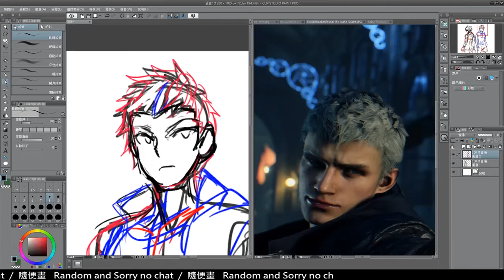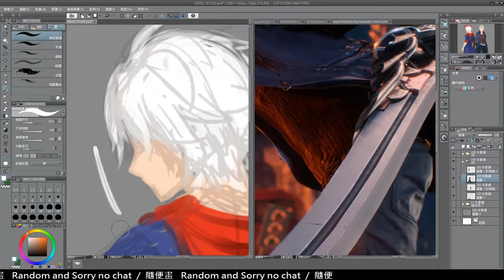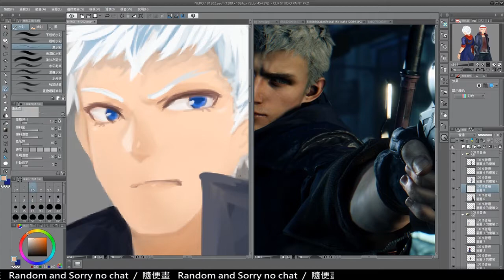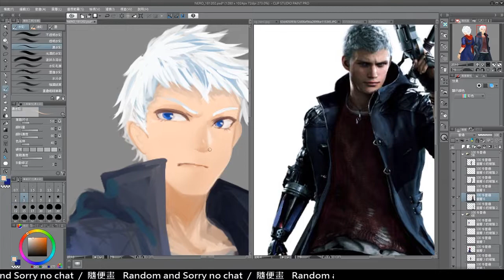181202 4+5 NERO doodle (CSP)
more than 4 hrs